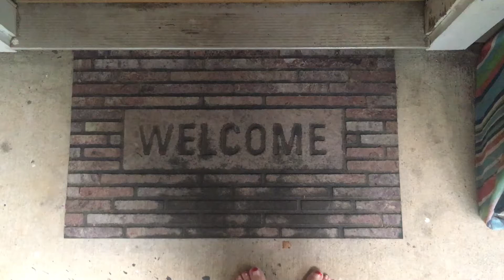Thin Lizzy- Cowboy Song (cover by JC)